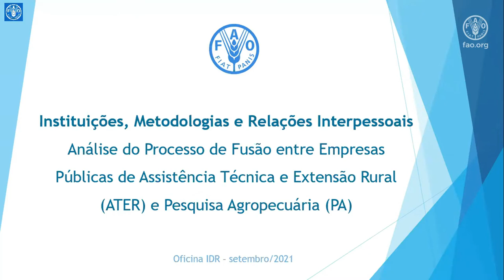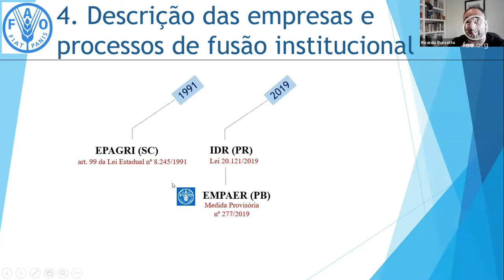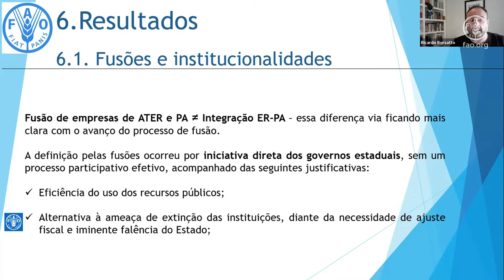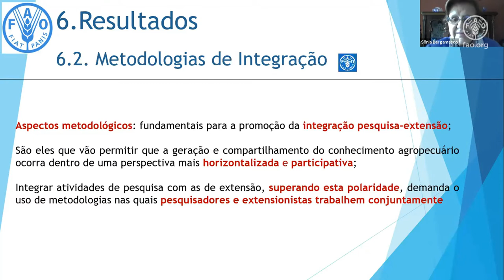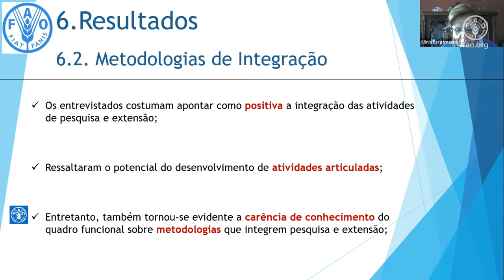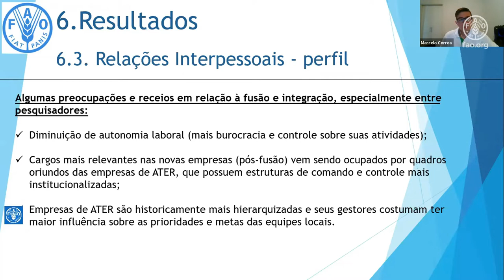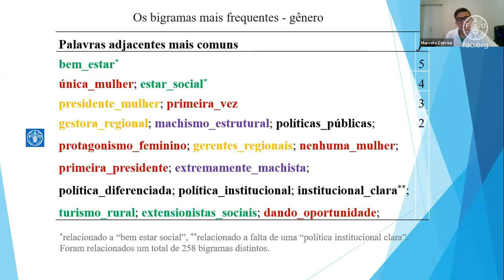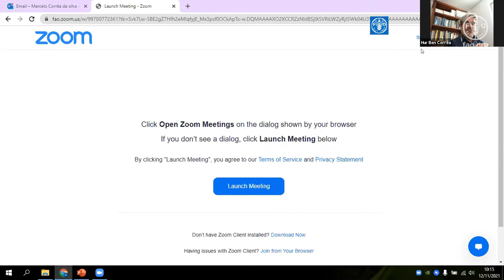Seminário "Integração Extensão Rural (ER) e Pesquisa Agropecuária (PA)"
A integração entre Extensão Rural (ER) e Pesquisa Agropecuária (PA) foi tema do seminário virtual promovido pelo escritório sul da Organização das Nações Unidas para a Alimentação e a Agricultura (FAO) no Brasil no dia 12 de novembro.

O objetivo foi apresentar os resultados da pesquisa pioneira “Processos de Fusão entre Empresas Públicas de Assistência Técnica e Extensão Rural (ATER) e Pesquisa Agropecuária (PA) no Brasil”, elabora pelos pesquisadores Sônia Bergamasco da Universidade Estadual de Campinas (Unicamp), Ricardo Borsatto da Universidade Federal de São Carlos (UFSCar), Flaviane Canavesi da Universidade de Brasília (UnB) e Marcelo Corrêa da Universidade Federal da Grande Dourados (UFGD).